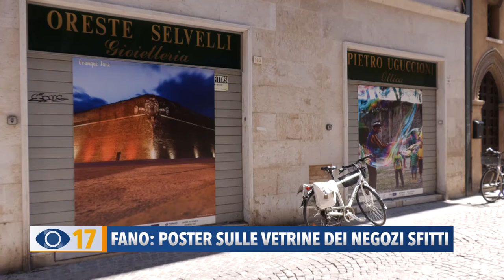Fano: poster sulle vetrine dei negozi sfitti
Per contrastare l’effetto negativo degli esercizi commerciali chiusi, il Comune, assieme all’associazione ‘Il Paese dei Balocchi’, lancia il progetto ‘Fano Ovunque’, che mira a valorizzare il centro con l’affissione di maxi fotografie sulle vetrine dei negozi sfitti.